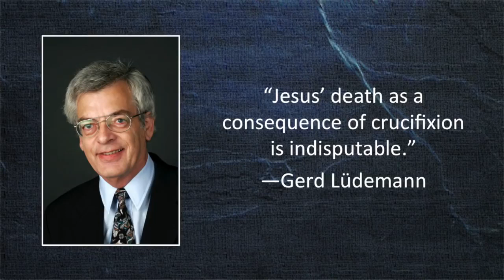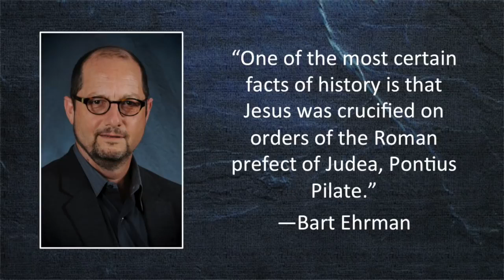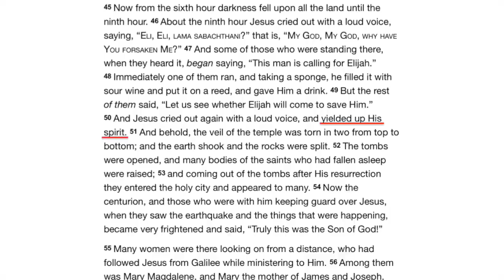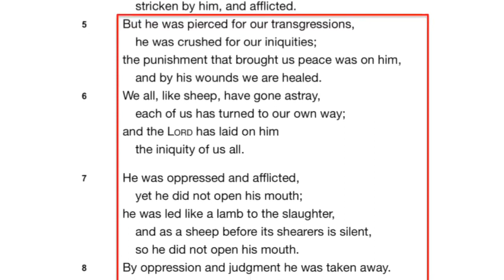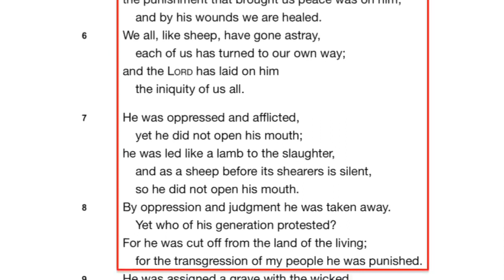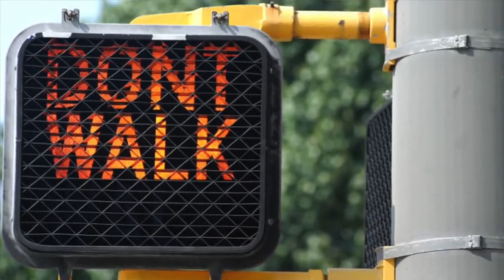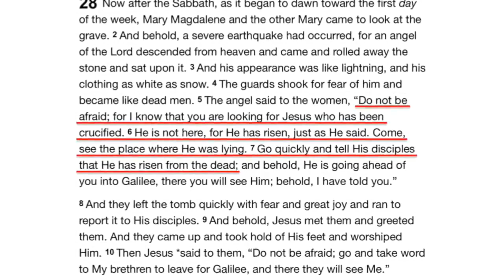David Wood refutes Zakir Naik on the Crucifixion of Jesus